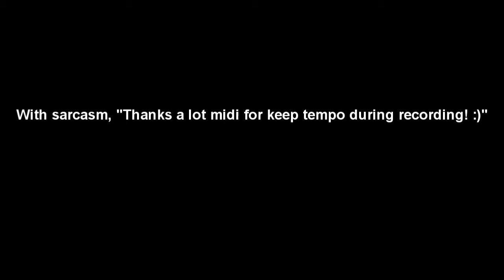You And Me - Roger Emerson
This is "You And Me" by Roger Emerson. A choral piece. Mainly recorded for parents who sang this together in high school as a duet. Midi does percussion and voice parts. Me doing the accompaniment part.

BY THE WAY HOLIDAY PIECES WILL BE APPEARING SOON FOR 2011. Then finally my classical studies! (Hopefully the fragments.)

Words: You and me. We never speak. I broke your heart, you stole my pride, nothings left but hurt inside. Take a minute, talk it out, think of all the time we're wasting. Never giving, always proud, take a minute to turn our hearts around. You and me life long friends. I wait for you, you wait for me, locked up hearts can never see.Take a minute, talk it out, look at all the time we're wasting. Never giving, always proud, take a minute to turn our hearts around. (Why can't we grow?) (Give up the past?) (Give up the past?) Build a life long trust to last. Forever. You and me.